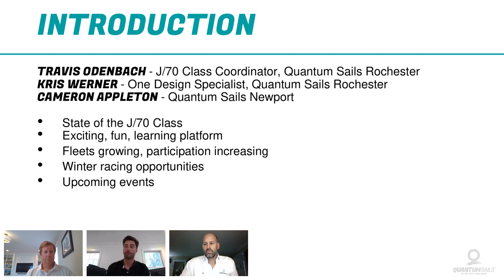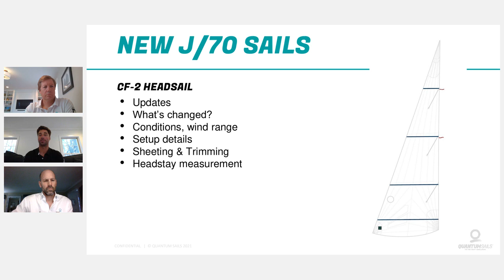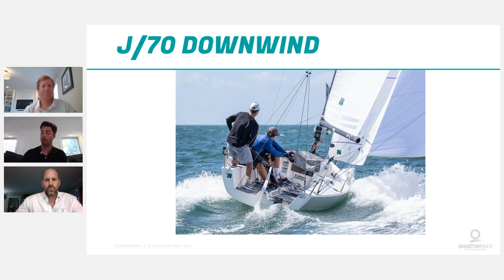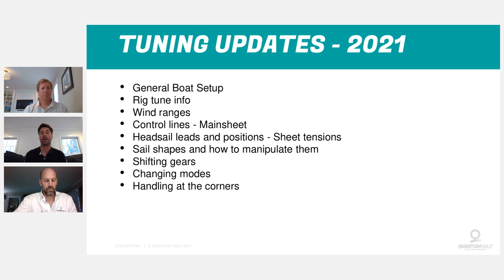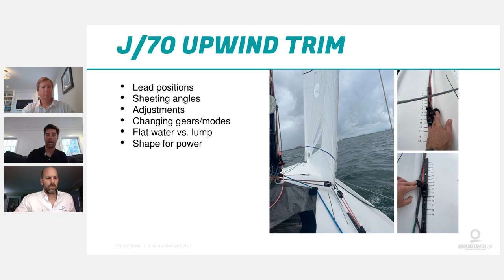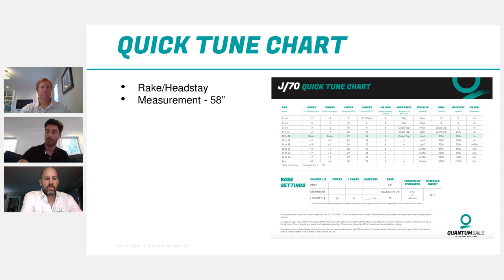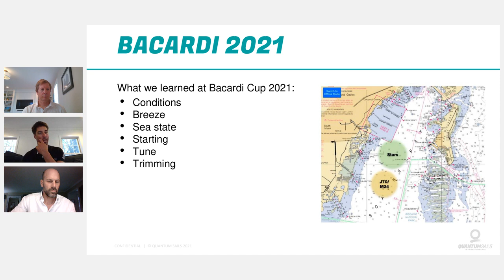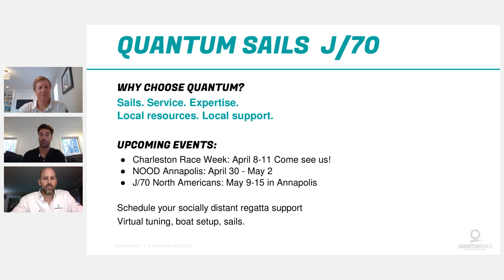J/70 Spring 2021 Webinar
Quantum's new J/70 sail designs are brought to life by a team of top J/70 and one-design talent. Lead by Quantum J/70 class coordinator Travis Odenbach, with expert guests Cameron Appleton and Kris Werner, the panel discusses sail development, updated tuning settings, success from recent events, and what to look for with upcoming major regattas. We're dedicated to delivering the best J/70 sails, service, resources, and expertise through insight and knowledge for success on the water.

Download the updated J/70 tuning guide on our website, and check out the webinar replay - this is one you won't want to miss!